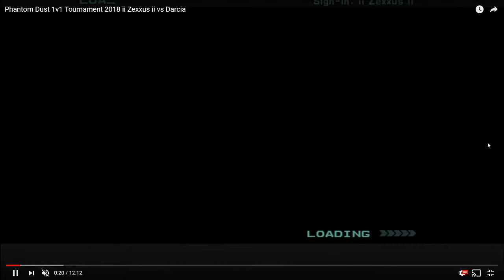ii Zexxus ii vs Darcia Phantom Dust Spring 1v1 Tournament 2018 Group C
Commentary by Bregan